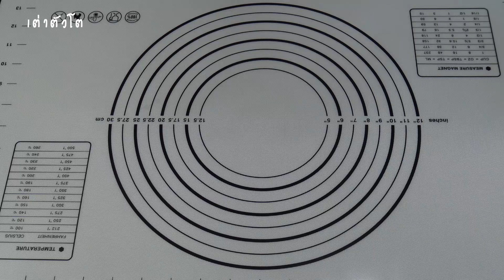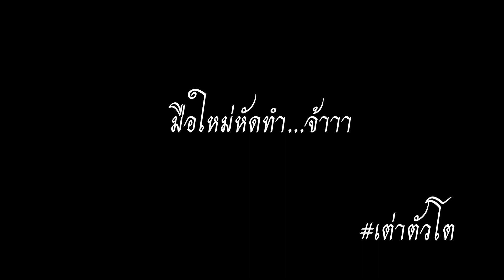ขนมปังไส้กรอก มือใหม่หัดทำ : my Bakery EP1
ขนมปังไส้กรอก มือใหม่หัดทำ ทำครั้งแรกก็งงๆ ลืมโน่น ลืมนี่ ประหม่าด้วย 555
@taotuatoe เล่นของใหม่ แต่เก่าของคนอื่น 555
+++TaoTuaToe เต่าตัวโต
หนังสือ-เครื่องมือ-อุปกรณ์
ติดตามข่าวสารของเราได้ทาง

หนังสือเต่าตัวโต
 แนะนำหนังสือต่างๆ ของสำนักพิมพ์เต่าตัวโต เช่น ลงมือทำสมุด เล่ม 1 , ลงมือทำสมุด เล่ม 2 , ลงมือทำสมุด เล่ม 3 , ลงมือทำเครื่องหนัง เล่ม 1 , ลงมือทำเครื่องหนัง เล่ม 2 และลงมือทำเครื่องหนัง เล่ม 3
Leather Craft
 แนะนำอุปกรณ์ - เครื่องมือต่างๆ ที่ใช้ในงานเครื่องหนัง เช่น CMC , กาวเหลือง , ด้าย , ส้อมตอกหนัง รวมถึงวิธีการเย็บหนังด้วยมือและเกร็ดความรู้และปัญหาต่างๆ ในการทำงาน
Leather Project
 แสดงวิธีการทำชิ้นงานต่างๆ หลากหลายชิ้น อาทิเช่น กระเป๋าสตางค์แบบต่างๆ ไม่ว่าจะเป็นกระเป๋าสตางค์แบบธรรมดา แบบมีซิปรอบ แบบ Middle Wallet หรือแบบ Long Wall อีกทั้งยังมีกระเป๋ารูปแบบอื่นๆ
Leather Carving
 แสดงวิธีการทำงานเกี่ยวกับการตอกลายหนัง รูปแบบต่างๆ เริ่มจากการลอกลายลงไปบนหนัง การใช้มีดกรีดหนังและการตอกลายแบบต่างๆ
Book Making
 แสดงการทำสมุดทำมือหลากหลายรูปแบบ ตั้งแต่ง่ายจนถึงยากขึ้นบ้าง บางคลิปมีแพตเทิร์นให้ด้วย
Many Cat and Us
 เรื่องแมวๆ ประจำบ้าน สนุกสนานไปตามเรื่อง
unpack
 แกะกล่องอาหาร กล่องพัสดุ ว่ามีอะไรข้างในบ้าง
Other
 เรื่องไหนไม่เข้าพวก ก็มาอยู่กลุ่มนี้ อิอิ
Short Room
 เป็นคลิปสั้นๆ ดูกันแบบเพลินๆ